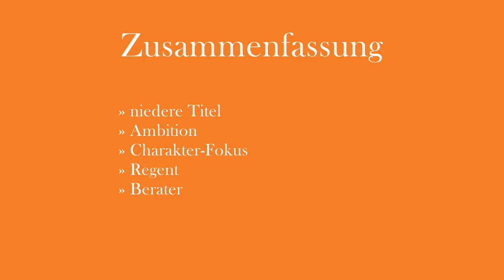Crusader Kings 2 Tutorial / Guide für Anfänger 4 👑 Ambition und Fokus 👑 [Deutsch] [HD]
Als bayerischer Herzog starten wir unsere Crusader Kings 2 - Tutorialreihe für absolute Anfänger. Anhand eines Durchgangs werden wir uns sowohl mit der Oberfläche als auch den auftretenden Schwierigkeiten und Geschichten im Grand Strategy-Game von Paradox widmen.

Inhalt:
- Entscheidungen
- Ambition
- Fokus
- Regent
- Kinderfokus
- Berater

WICHTIG: Diese Tutorial-Videos sind für absolute Neueinsteiger gedacht. Daher werden wir uns hier nicht mit tiefergehenden Strategien zum Spiel befassen. Es soll ein Grundverständnis aufgebaut werden, so daß zukünftig selbständig eigene Partien in dieser wunderbaren Welt der Mittelalter-Dynastien bestritten werden können.

DOPPEL-WICHTIG: Kein Video ist fehlerfrei. Auch nach sorgfältiger Prüfung kann im Zuge der Aufnahme und des Schnitts was schief gegangen sein. Ich bin für Korrekturen und Hinweise immer dankbar und werde versuchen, diese in zwischengelagerten Videos aufzugreifen.

Viel Spaß beim zugucken und selber zocken!

ACHTUNG: Mit dem am 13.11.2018 veröffentlichten DLC "Holy Fury" hat Paradox viele Provinzen geändert, umbenannt und neu hinzugefügt. Dies betrifft leider auch Bayern, so daß diese mittlerweile nicht mehr mit den im Video gezeigten Ländereien übereinstimmen.
Am besten nicht verwirren lassen und die vorgestellten Mechaniken einfach auf die neuen Provinzen anwenden.

👑 Let's Learn Crusader Kings 2 - Tutorial / Guide für Anfänger 👑
Grand Strategy Game (Paradox Development Studio)